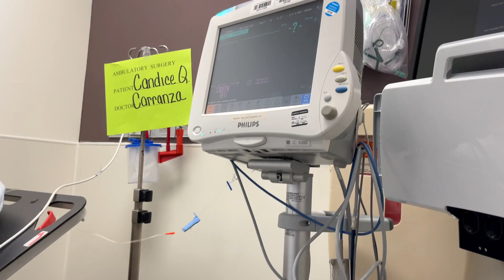Mom Goes To Hospital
►FAMILY: @tripletheshenanigans
►CANDICE: @candi_qs
►CYNTHIA: @cynthiaa_qs

►CYNTHIA: @cynthiaa_qs
►KYLIE: @kyliemqs
►FAMILY: @tripletheshenanigans

►FAMILY: @3theshenanigans

Let us know if you'd like to send us something!

XO,

Candice, Cynthia, Kylie, Alex, Jordan, Grayson and Mister ♥️